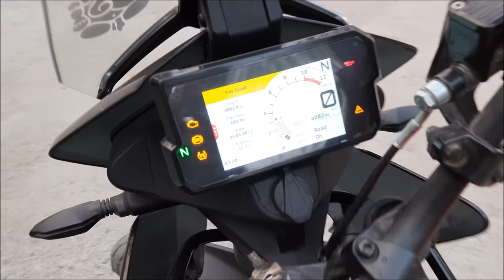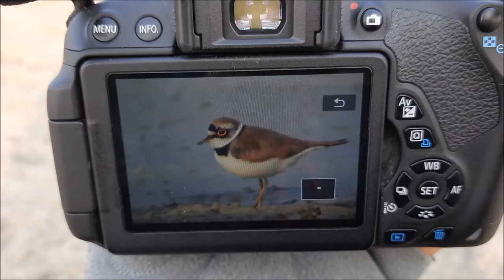Bird Photography, Tips & Tricks, Ash dyke visit, Bird photography behind the scenes, Migratory Birds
I planned a quick getaway to the Ash Dyke as soon as the COVID-19 restrictions were relaxed in January. I spent  4 hours in the field and had some of the most incredible experiences.

Bird Photography, Tips & Tricks, Ash dyke visit, Bird photography behind the scenes, Canon